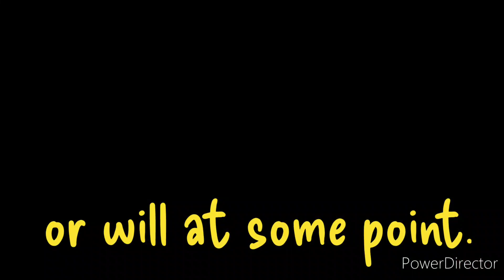working grandma...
The struggles we endure today will be the ‘good old days’ we laugh about tomorrow.